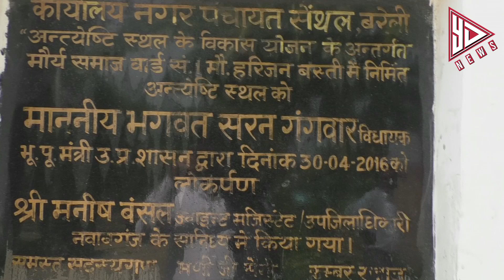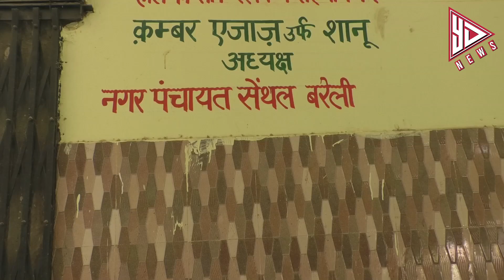कम्बर एजाज शानू, | कम समय में, लोगों के दिलों में अपनी अलग पहचान बनाई | YESDAIDANEWS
up police
up police encounter
up police number
up police adhikshak meaning in english
up police age limit obc
up police application form 2020
up police attack
up police asi steno recruitment
up police bharti
up police bharti 2020 online form date
up police bharti news
up police bharti 2020-21
up police bharti board
up police bike
up police beating
up police 2018b result
up police b result
up police 2018 b sarkari result
up police 2018 b admit card
up police b result 2019
up police 2018 b cut off
up police constable salary slip
up police challan
c plan up police
up police constable group c
up police p.a.c
c o in up police
up police c
up police dgp
up police daroga
up police dsp list
up police dgp name
up police dress
up police digital pass
up police death
up police da allowance
up police group d
up police group d vacancy 2019
up police group d bharti
up police group d vacancy 2020
up police group d vacancy 2018
up police group d admit card
d g up police
up police group d salary
up police exam
up police e pass
up police eligibility
up police encounter list
up police emergency number
up police exam date
up police encounter today
up police character certificate e form
up police e tender
up police movement epass
up police e fir app
e tender up police awas nigam
up police covid e pass
up police fireman
up police female height
up police force
up police form 2020 last date
up police form online
up police fireman exam date 2020
up police f i r
up police grade pay
up police girl
up police girl photo
up police gadi
up police girl vacancy 2020
up police gun
i g up police
up police g.o
up police constable g k question
up police helpline number
up police headquarters
up police head
up police height 2020
up police height and age 2020
up police headquarters building
up police head constable salary
up police bharti kab h
up police bharti kb h
up police si syllabus
up police si age limit
up police si salary
up police si height
up police si notification
up police si sarkari result
up police jobriya
up police jail warder syllabus
up police job 2020
up police jail warder syllabus 2020
up police jtc list 2020
up police ka number
up police ka medical kab hoga
up police killed
up police ka syllabus
g k up police hindi
up police k form
up police g k question
up police last date
up police logo hd
up police list
up police latest vacancy
up police login
up police e l form
up police medical date
up police medical test
up police mein
up police misbehaviour
up police ministerial staff
up police me hight kitni chahiye
up police m height
up police m
up police m age limit
up police notification
up police news today
up police notification 2020
up police nominal roll
up police p.n.o number
up police pno n
up police n roll
up police nic
up police online fir
up police online form
up police online form 2020
up police officer
up police officers directory
up police online challan
up police officer killed
p n o up police
up police o level jobs
o p singh up police
up police c o
up police pay slip
up police pac
up police previous year paper
up police photo
up police phone number
up police pass
d g p up police
up p police result 2019
up police p cap image
up police p n o
u p police up nic in
up p police
up p police bharti
up police question paper
up police question paper 2019
up police qualification
up police question paper 2019 pdf download
up police question paper 2018 in hindi pdf
up police question paper 2019 in hindi pdf
up police qualification 2020
up police question paper 2017
up police rank
up police retirement age
up police recruitment 2020-21
f i r up police
up police r
r i in up police full form